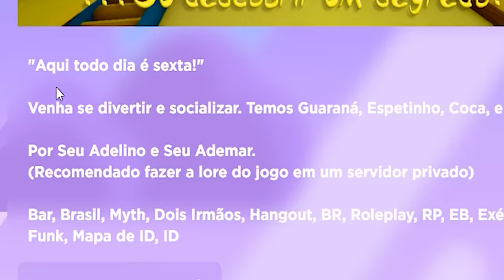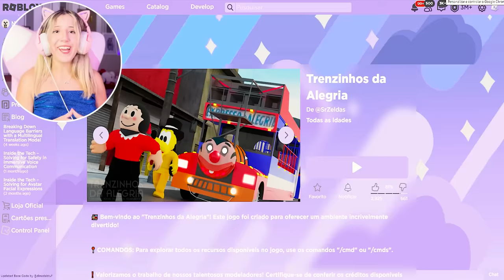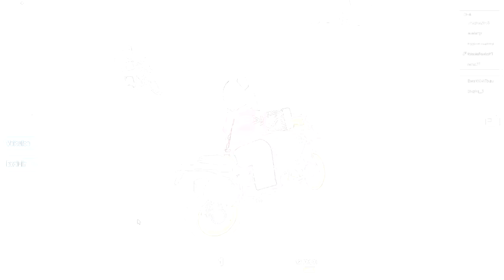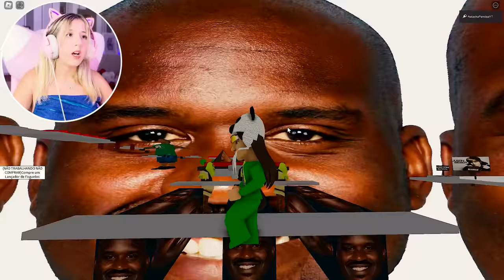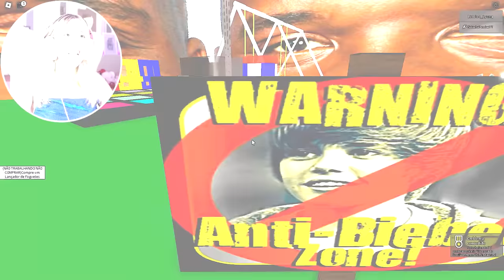JOGANDO JOGOS BRASILEIROS no ROBLOX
NatashaPanda😊